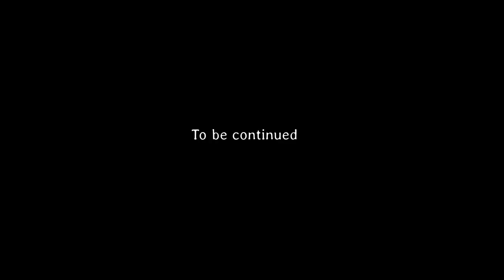Pro Drywall Tips on Butt Joints Secrets Revealed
So in the original Drywall Gangsters series coating butt joints we received a lot of comments that we were overdoing it and making too many unnecessary passes to finish, subsequently there were a lot of comments and the video is doing well. So we thought it might be funny and an interesting experiment to setup a scene where we totally over do it and try and bring those funny comments to the surface once more.  Did we fool you? Did you think that video was serious?

Episode 1 Drywall Construction Workers Trick Finishing Butt Joints.
Episode 2 How to Tape and Coat Drywall Joints and Internal Corners.
Episode 3 Drywall Taping with the Tapepro Mud Box.
Episode 4 How to first coat a drywall screw.
Episode 5 Drywall Crew Taping Ceilings & Walls Fast.
Episode 6 Cómo encintar y tapar un muro en seco.
Episode 7 How to install drywall corner bead.
Episode 8 Drywall Taping House of Internals & External Corner Beads.
Episode 9 How Pro Drywall Finishers Coat Corner Bead with Hawk & Trowel.
Episode 10 Pro Drywall Plastering with the Hawk and Trowel.
Episode 11 Drywall Plastering Skim Coat a Niche Wall.
Episode 12 Drywall Finishing with a Columbia Drywall Flat Finishing Box & Pump
Episode 13 Drywall Plastering with Flat Finishing Box Ceilings Walls